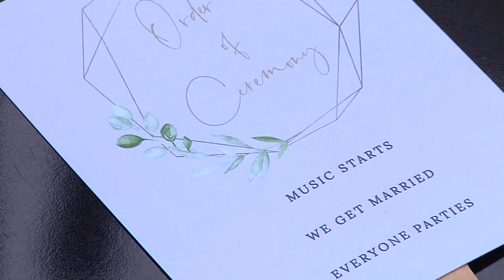Conor & Jade's Wedding Music Video